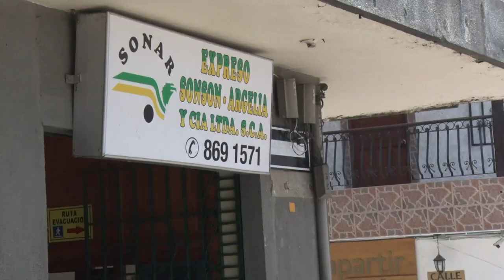NORMALIDAD EN RUTAS TRANSPORTADORAS